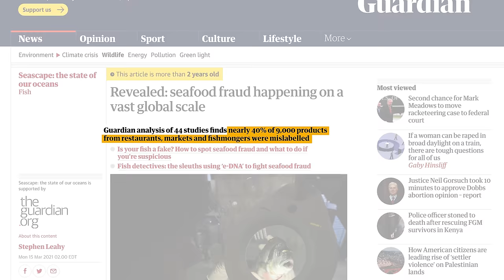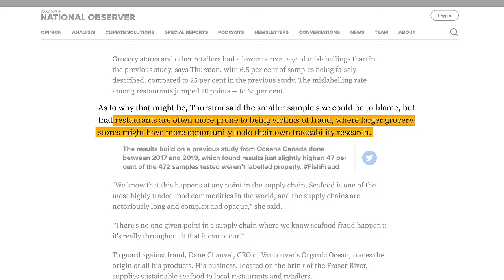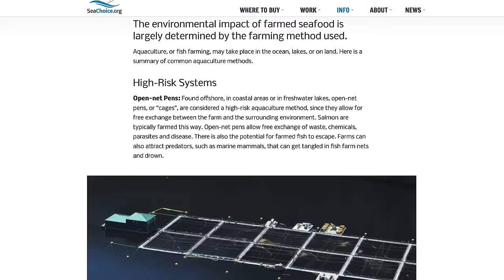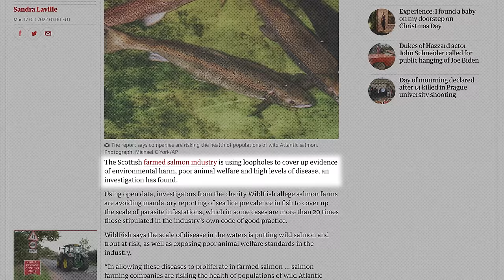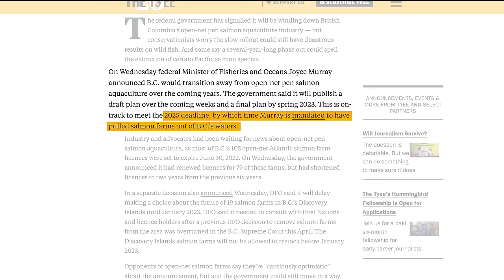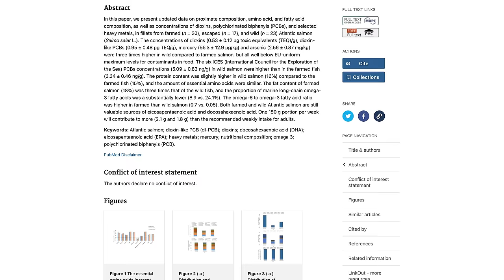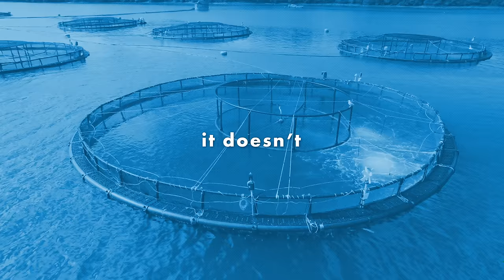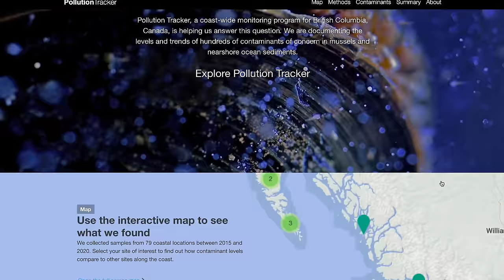The TRUTH about Supermarket Salmon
A lot of the things we buy at the grocery store we assume to be what it says it is, but if you’ve watched any of our videos you know that isn’t always the case. Today we’re diving into the murky waters of the fishing industry, to understand why so many people are getting catfished at the till.

Script: Jaz Papadopoulos
Editor: Sam Askew
Lead Editor: Kirsten Stanley
Project Manager: Lurana McClure Rodríguez
Host: Levi Hildebrand